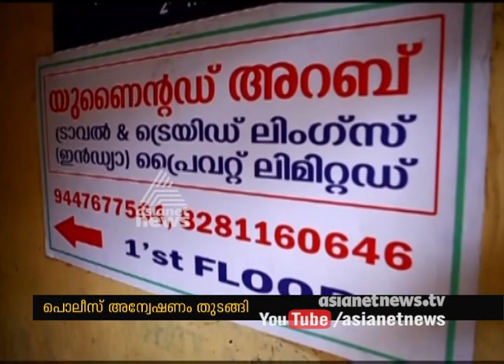Certificates and Passport copies seized in Canal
കാഞ്ഞിരപ്പള്ളിയില്‍ സര്‍ട്ടിഫിക്കറ്റുകളുടെ പകര്‍പ്പ്  തോട്ടില്‍ ഉപേക്ഷിച്ച നിലയില്‍

Fake recruiting agency leaving this  Certificates and Passport copies  in Canal